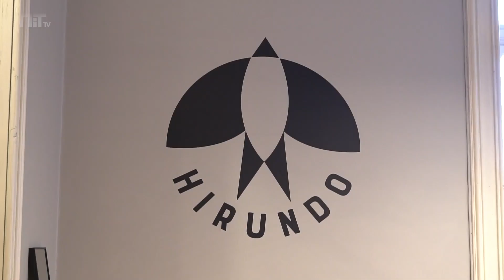As sapatilhas muito cool da portuguesa Hirundo estão a chegar ao Príncipe Real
A Hirundo conta com pouco menos de um ano, mas é um verdadeiro caso de sucesso. Desde que lançou a primeira coleção, em dezembro de 2021, o negócio português já vendeu mais de metade das suas sapatilhas sustentáveis, com um design muito cool, em mais de 30 países. De forma a dar resposta à demanda internacional, lançaram uma loja online no mês de setembro e, em outubro, preparam-se para abrir um espaço em nome próprio.

Na EmbaiXada, no Príncipe Real, os antigos e novos consumidores dos artigos da etiqueta vão cruzar-se, na última semana de outubro. “Sempre quisemos ter uma loja física. Andámos à procura durante algum tempo e encontramos uma disponível”, explica Eduardo Serzedelo, cofundador, sobre a oportunidade de se instalarem num dos bairros mais trendy de Lisboa. No palacete do século XIX, um destino comercial in da cidade, encontram-se vários projetos de cultura, moda e design nacionais.

Devido à natureza de todas as etiquetas que terá como vizinhas, Eduardo sabe que está no local certo. “As marcas à volta têm todas muito a ver connosco”, afirma. Não só são todas portuguesas, como a maioria são sustentáveis, independentes, e sem processos de produção massificados. Além disso, a localização num sítio tão icónico atrai tanto as famílias portugueses, como dá continuidade ao mercado internacional, com um “turismo que não é de massas”.